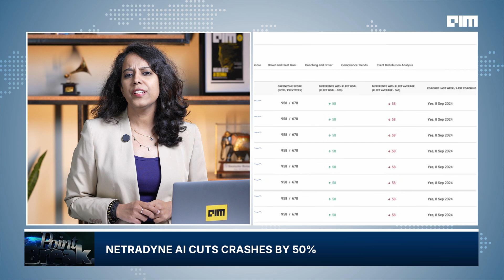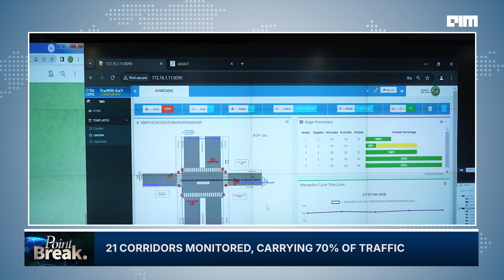How AI is Solving 400 Lives on Deadly Roads Everyday | Point break - Ep 10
How AI Is Saving 400 Lives Every Day on India's Deadly Roads | Point Break - Episode 10
Can AI really prevent accidents on India’s most dangerous roads?

Every single day, nearly 400 people die on Indian roads—a silent crisis that's equivalent to two major plane crashes. In this episode of Point Break, we uncover how AI is becoming the unlikely hero behind the wheel.

From Netradyne’s real-time driver monitoring systems to Bengaluru’s AI-powered traffic control, we dive deep into the tech that's saving lives, changing behavior, and reshaping how India moves.

We also bring you the latest from the AI world:

Meta’s big swing at OpenAI with LlamaCon

Smart glasses that adjust to your eyes

Apple and Foxconn’s growing India play

Featuring:

Avneesh Agrawal & David Julian (Netradyne)

Durga Suresh (Eminent Transit)

M.N. Anucheth (Joint Commissioner of Police, Bengaluru)